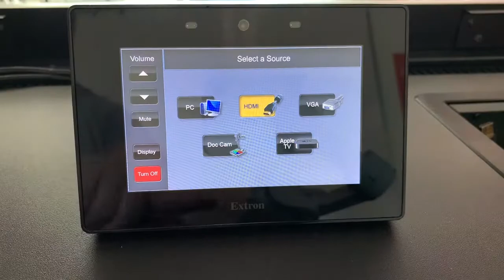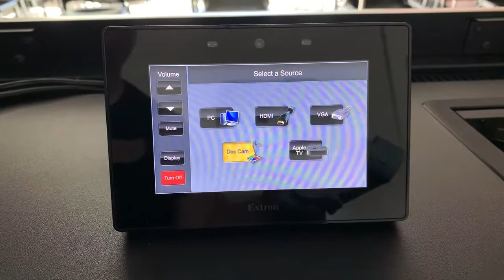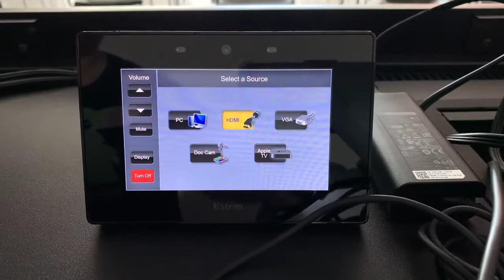Using Your Laptop in the Classroom (General Use Classroom)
How to connect your laptop to the classroom system using an HDMI/VGA cable or the AppleTV if your laptop does not have HDMI/VGA ports.